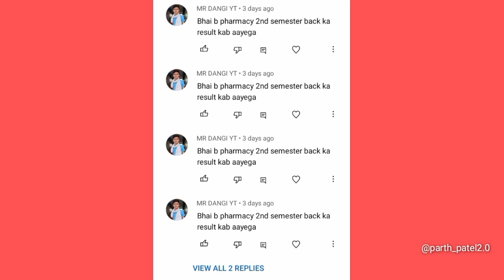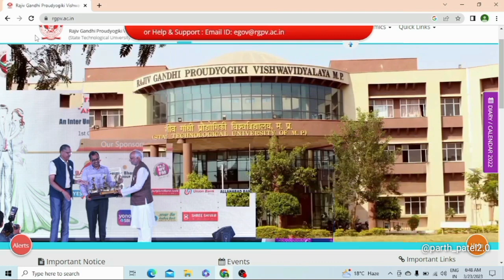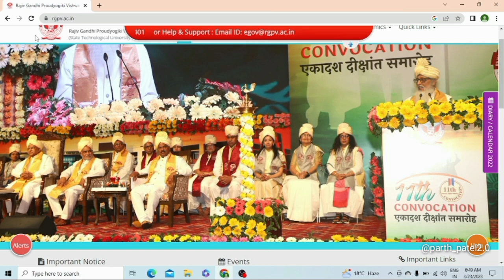Rgpv result kab aayga 😭 today's news